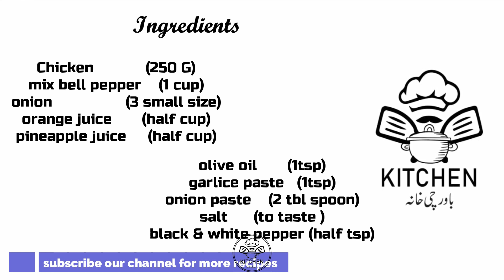Sizzling Chicken Fajitas | by Maryam's kitchen - باورچی خانہ 🍜🍛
kitchen - باورچی خانہ is all about easy recipes .Here we will share very easy way to cook some difficult recipies with you guys in our own style. We will try our best to share best recipes. This will be a life time experince for us.🍜🍛

sizzlingrecipes
chickenrecipes
sizzlingfajitas
tastychicken
easyrecipes
deliciousrecipes
quickanddelicious

🎵 Track Info:

Title: Bright Future by Silent Partner
Genre and Mood: Pop + Inspirational